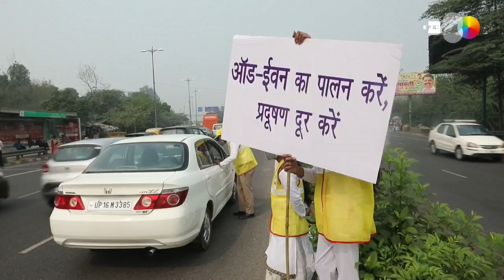Delhi impone restricciones a la circulación de vehículos por la contaminación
Nueva Delhi (India), 4 nov (EFE/EPA).- Nueva Delhi impuso este lunes restricciones a la circulación de vehículos en función de sus números de matrícula, en un esfuerzo por reducir los niveles tóxicos de contaminación que han sido calificados de emergencia para la salud pública.

Imagen: Harish Tyagi. Edición y locución: Laura Esteban.